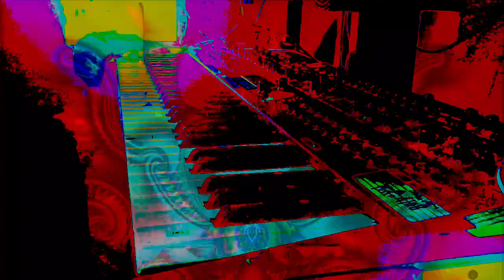Forms of sound made real from beyond all voids of nothingness - Structure without structure manifest